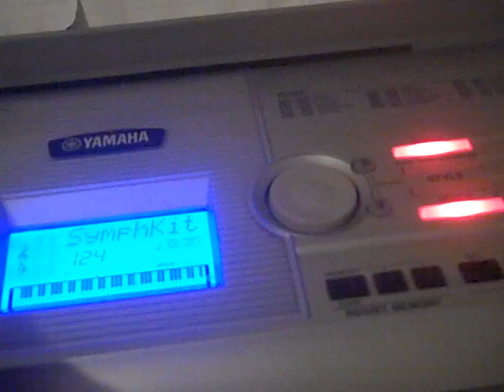All The Way Turnt Up By Roscoe Dash ft. Soulja Boy(Piano)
Me Playing All The Way Turnt Up by Roscoe Dash.